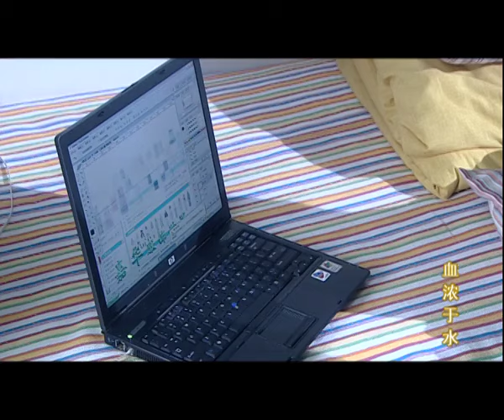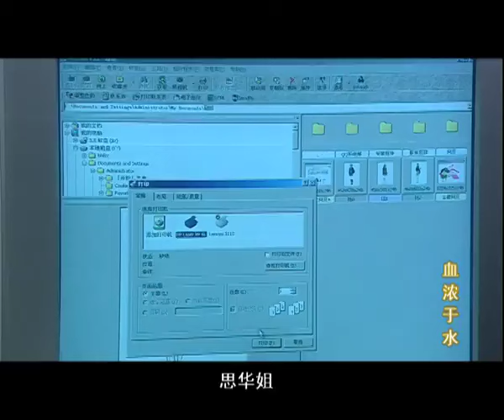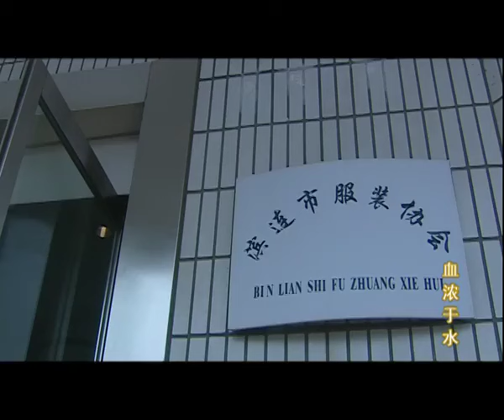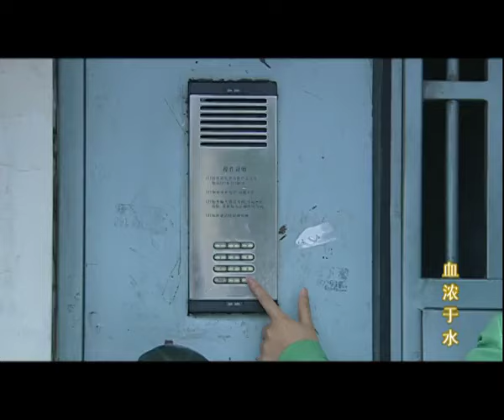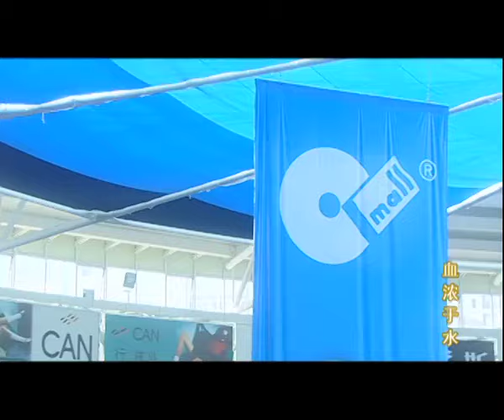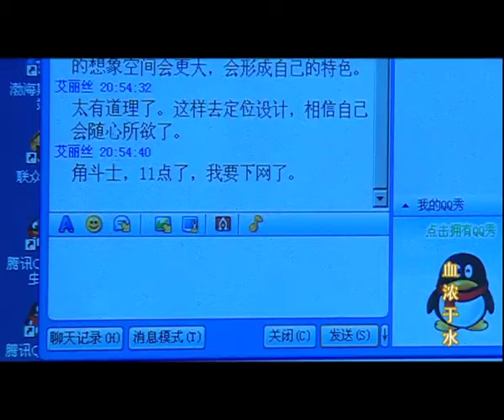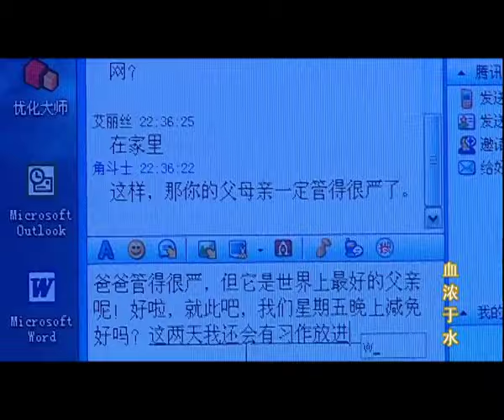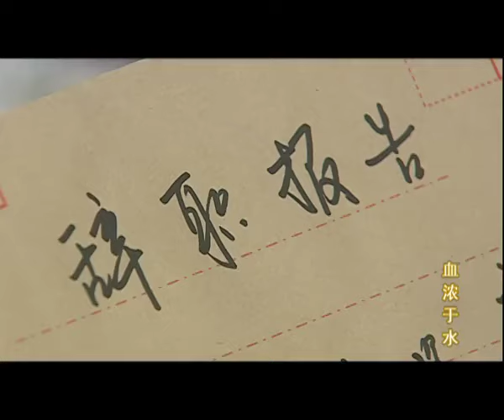好看的情感剧丨【北来南往】09 三千金为保住家业回归故土，在经历商海浮沉与情感上的恩怨纠葛后，她们齐心协力，共同面对职场与家庭的风雨...（金晨 姚刚）-娱影俱乐部